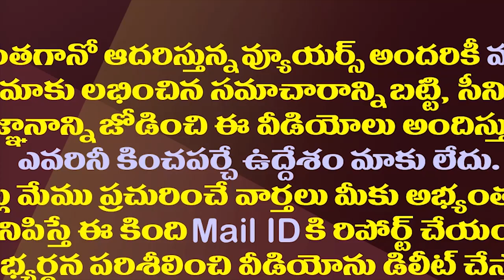కాబోయే మంత్రులు వీళ్ళే..మంత్రిగారూ అంటూ గ్రీటింగ్స్| These Are The Future Ministers In Jagan Cabinet